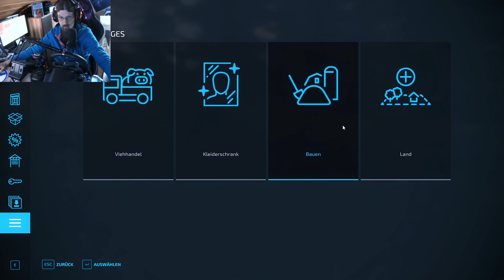LS22 Frühling #25 Wir bauen die neue Halle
Mein PC:
AMD Ryzen 5 mit einer Grafikkarte 3080 ti
Zwei Monitore:

Vorrassichtlicher Sendeplan für meine Videos:

5 Uhr: LS19 Kleines Land V2  Mo-FR  Holzer Map Sa, So
7 Uhr  LS22 Gemeinde Rade       Mo-So
10 Uhr LS22 NF Marsch
12 Uhr LS22 Frühling
14 Uhr
16 Uhr LS22 Hof Felix
18 Uhr LS22 Pennsylvania
20 Uhr LS22 The Old Stream Farm

Freitags gegen 15.30 Uhr finden Stream statt